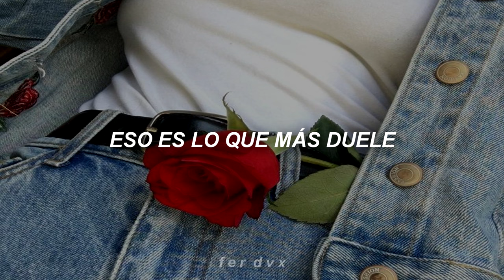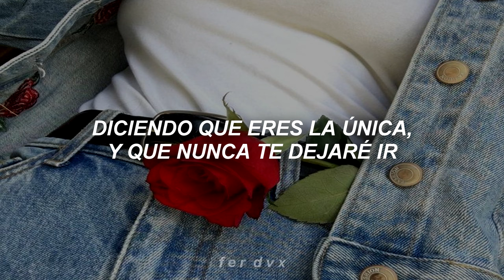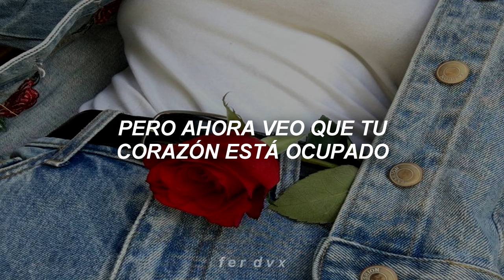one direction // loved you first (traducida al español)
AAAAAAAAAAAA YA SOMOS 4000 SUSCRIPTORES, NO ME LO CREO SDKFDLKVHDFKG MUCHAS GRACIAS!!!